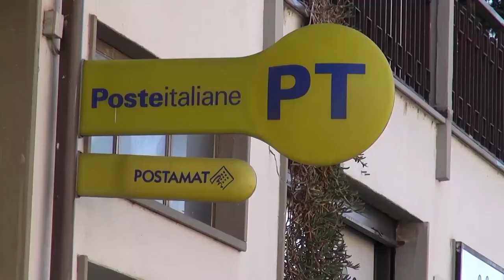Poste, ritardi e lunghe file dovuti alla carenza di personale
Le parole di Renzo Nardi, Segretario Regionale FNC UGL Comunicazione Toscana e Marco Casucci, Consigliere Regionale, sui ritardi e lunghe file a causa della carenza di personale dovuta al turn-over tra pensionamenti e nuove assunzioni.